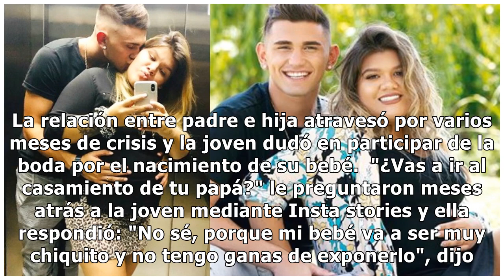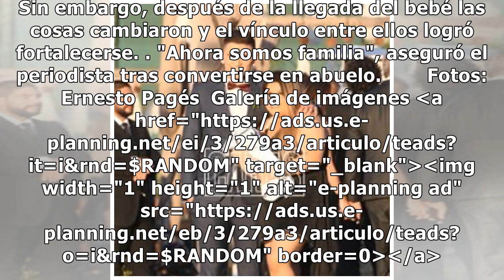More Rial, Facundo Ambrosioni, juntos en el casamiento de Jorge Rial